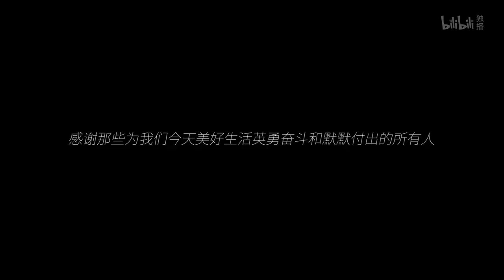血与火的年代 《血与心》最新PV发布【加入会员专享最新集】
简介：血与心
本作讲述了日籍解放军战士砂原惠的传奇人生，展现了日籍解放军这一鲜为人知的特殊群体的真实历史。
砂原惠，1933年出生于日本九州地区，幼年跟随父母来到中国东北。日本战败投降后，因无法返回日本，流落在辽宁一户地主家放牛。1948年，砂原惠以“张荣清”之名参加解放军，从此经历了辽沈、平津战役，投入到无产阶级革命事业中。